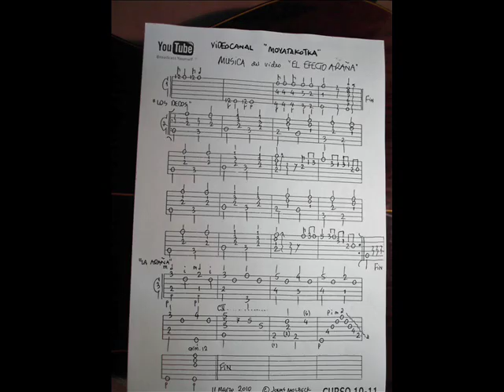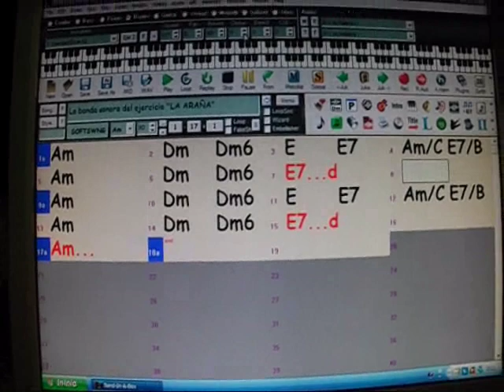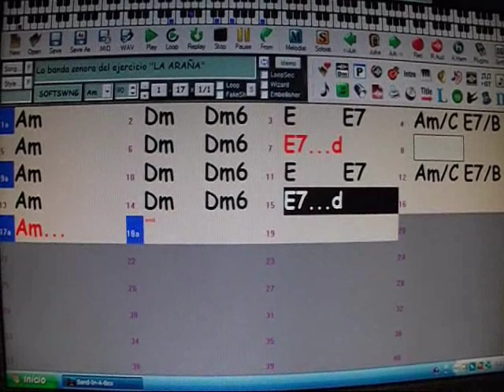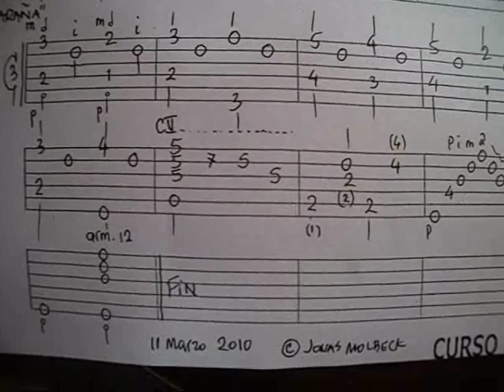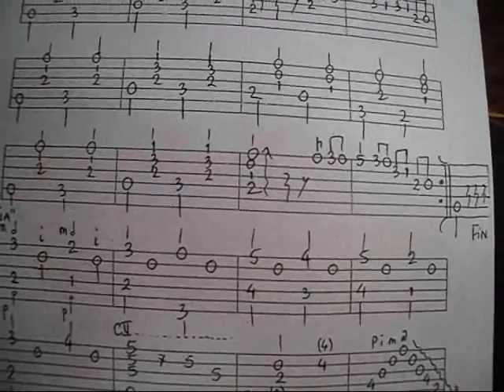Ejercicios para guitarristas: "El Efecto Araña" - PARTITURA, CLASE Y KARAOKE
Este vídeo es un complemento del vídeo "Ejercicios para guitarristas: El Efecto Araña".
Enseña como tocar las tres piezas de la banda sonora. Los temas son propiedad del autor.